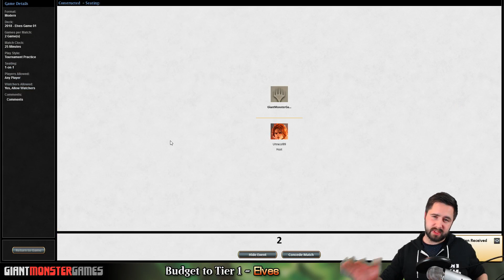Elves vs Mill - Budget into Competitive MTGO Gameplay 01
What is the best deck to start playing modern? how do you upgrade it from a Budget Modern deck? Is Elves a good modern deck? Let me answer all of those questions for you. Yes Elves is a good deck in the 2018 year it made up %2 of the meta for modern.

-MaineDeck-
4x Dwynen's Elite
2x Elves of Deep Shadow
4x Elvish Archdruid
4x Elvish Clancaller
4x Elvish Mystic
4x Elvish Visionary
3x Ezuri, Renegade Leader
4x Llanowar Elves
4x Shaman of the Pack
4x Sylvan Messenger
14x Forest
4x Llanowar Wastes
1x Swamp
4x Lead the Stampede

-Sideboard-
1x Damping Sphere
3x Duress
1x Essence Warden
2x Jagged-Scar Archers
1x Nihil Spellbomb
3x Reclamation Sage
2x Tormod's Crypt
2x Wrap in Vigor

✪ MUSIC Licensed from: Envato Pty. Ltd.